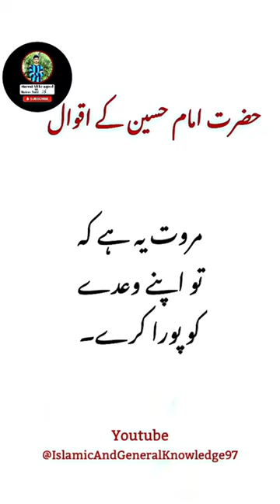Murawat imamhussain quotes aqwal muharram shorts short youtubeshorts ytshort viral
muhrum,10muhrum,muhrum dhol,pehli muhrrum,muhrum ul haraam,muhram,muhrum mashi 2023,
2 muhram,3 muhram,9muhram,muhrum juloos kotri,muhrum ul haraam 2020,
pehli muhrum ka wazifa,muhram 2020,yakam muhrum 2020 ka wazifa,
muhrum ul haraam 2020 ka wazifa,muhram ka waqia,yakam muhrum har namaz ka wazaif,
muhram ka wazifa,muhram date 2020,muhram ke nawafil,muhram ki haqeeqat,muharram,
muharram 2022,musik,musiqi,muziek,muharram ka wazifa
Murawat
imam hussain,hussain,hazrat imam hussain,imam hussain status,imam hussain ka waqia,
imam hussain ki shahadat,ya hussain,mola hussain,imam hussain quotes,imam hussain karbala,
imam hussain ka bayan,death of imam hussain,imam hussain whatsapp status,
imam hussain ki shahadat ka waqia,hazrat hussain,hussain status,imam hussain a.s,
mam hussain head,imam hussain waqia,masaib imam hussain,imam hussain qawali,imam hussain ki naat,
imam hussain ka waqya

IslamicAndGeneralKnowledge97
Hazrat Ali ke aqwal OR Hadees Nabi ﷺ